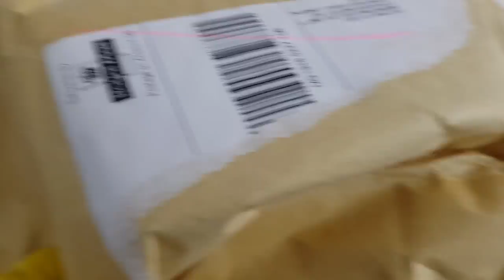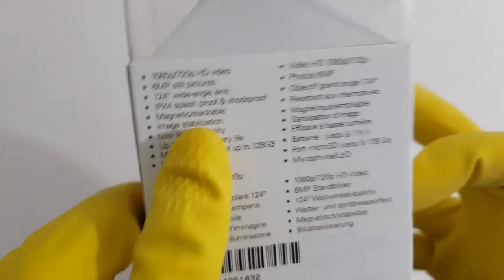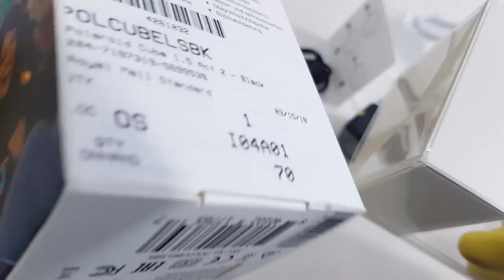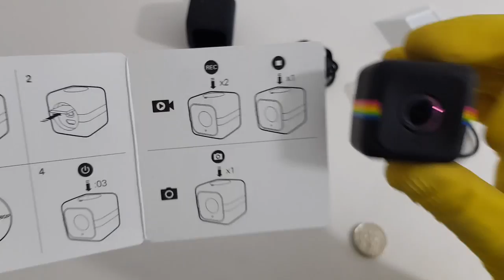ASMR show: ⏩ Polaroid Cube+ 💓 speedASMR unboxing video IRL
This unboxing video unpacks the Polaroid Cube+ Act Two IRL in real life UK OK, ships with a 8GB microSD formatted FAT32 which shows up as storage device with configuration app copied on it.

ASMR Show assumes no liability for property damage or injury incurred as a result of any of the material contained in this video. ASMR Show recommends safe practices when working with power tools, automotive lifts, lifting tools, jack stands, electrical equipment, blunt instruments, chemicals, lubricants, expensive electronics, or any other tools or equipment seen or implied in this video.  Any injury, damage or loss that may result from improper use of these tools, equipment, or the material contained in this video is the sole responsibility of the user and not ASMR Show. Only attempt your own repairs if you can accept personal responsibility for the results, whether they are good or bad.